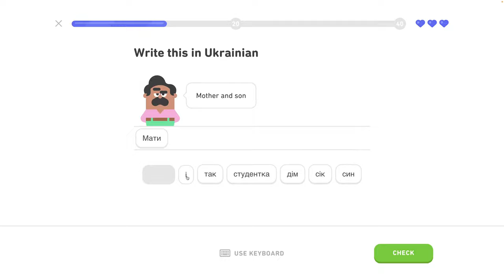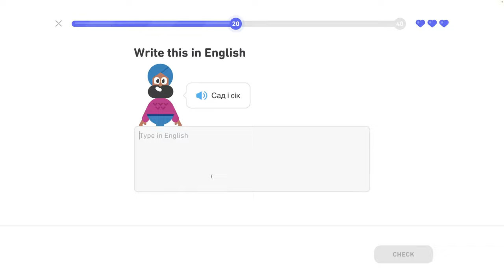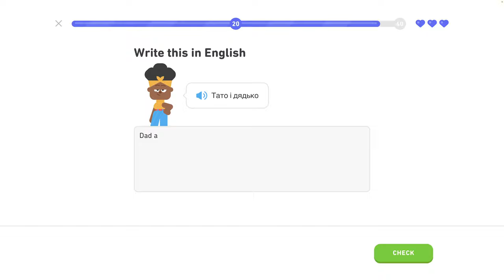🇺🇦 Písmená 2 - level 5/6 - lekcia 1/4 - Ukrajinsky s Yetim